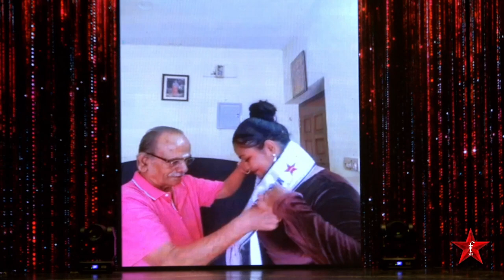MIss Chennai South 2022 Aishwarya MN (City Winner Crowning 2022) | Forever Star India Awards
Aishwarya MN winner of MIss Chennai South 2022 Title from Forever Star India Awards. She has conqueror the title in Biggest Beauty Pageant of India.

Aishwarya MN has performed well in her Talent Rounds to achieve this milestone of the life. Aishwarya MN has won MIss Chennai South 2022 in Forever Miss Teen India 2022.